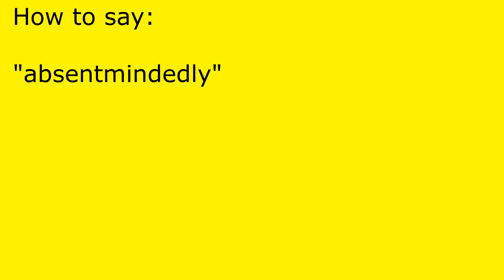How to pronounce absentmindedly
absentmindedly pronunciation.